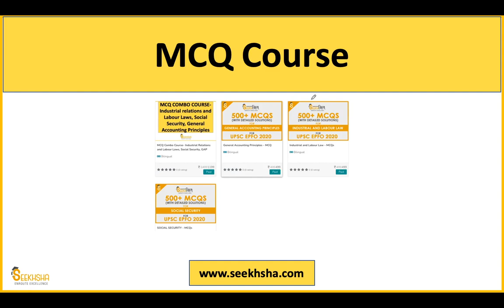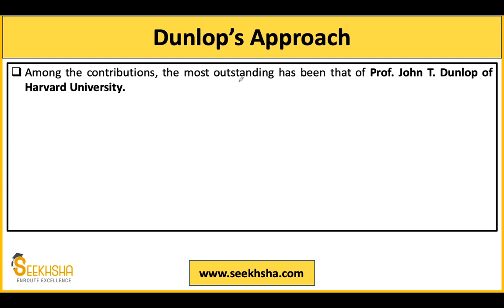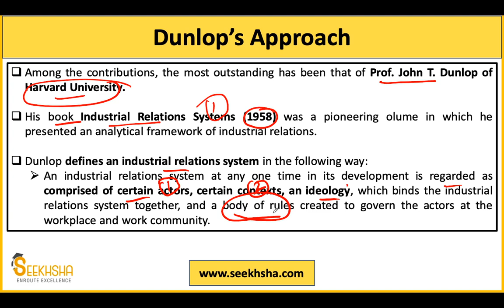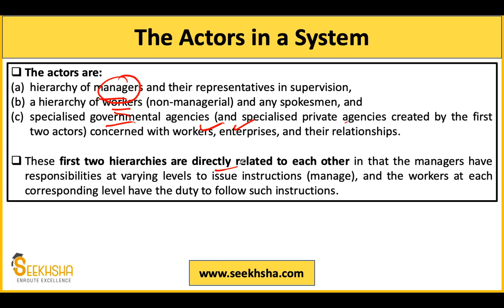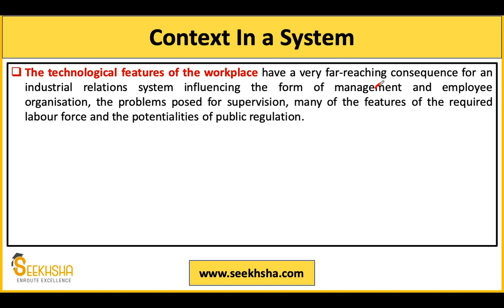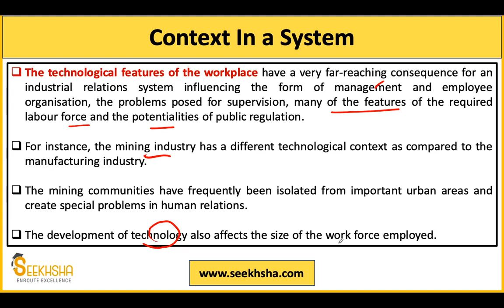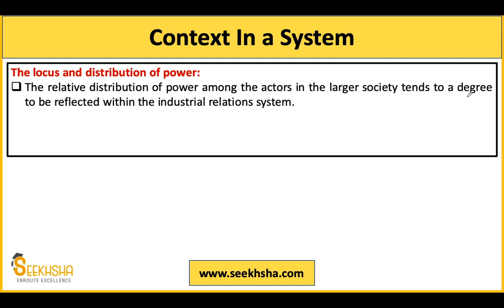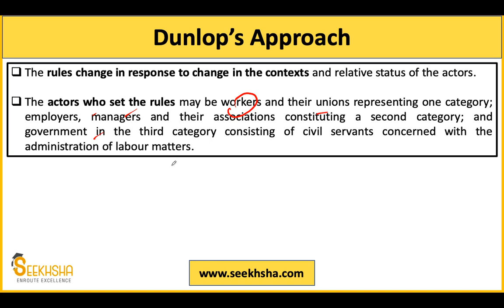Lec 34 I Industrial Relation Approaches - Dunlop's Approach I UPSC EPFO AO/EO